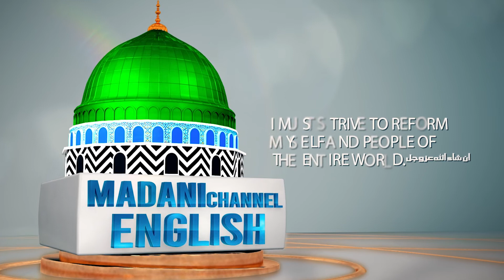Excellence of Durood Sharif | Abdul Hanan Attari | Madani Channel English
/ madanichann.  .

 / madanichann.  .